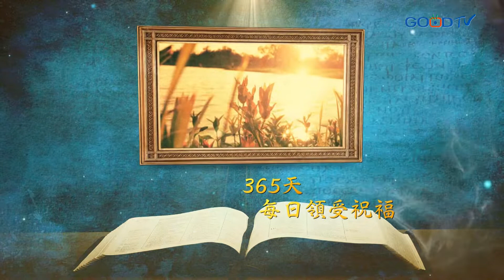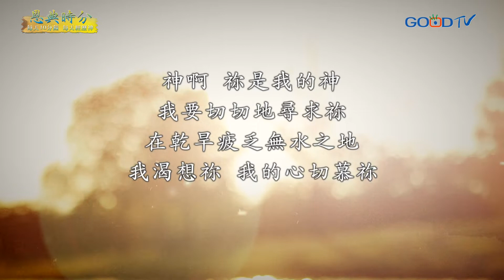恩典時分~不要比較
比較，似乎是人的天性。但在上帝的眼中，我們都是獨一無二，神美好的創造。比較也常常在關係，更在教會中帶來傷害和破口。求主幫助我們，停止比較，定睛在神創造我們的美好上面。